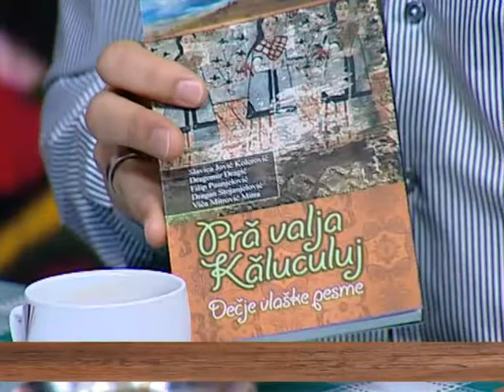EMISIJA UZ JUTARNJU KAFU 19.07.2016. VIĆO MITROVIĆ by NENAD PAVLOVIĆ